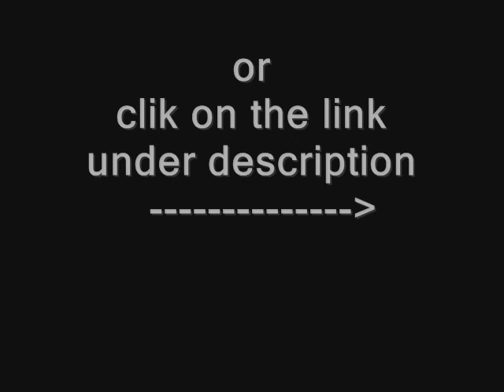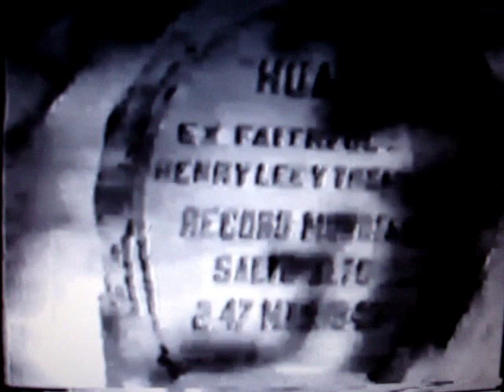The Highest Recorded Horse Jump ever!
For more information regarding this extraordinary feat, I put some links here that may answer any questions you may have or if you just want to learn more :) Please enjoy and sorry about the music...just mute it hahaha
Side Notes:
#1:Sorry about the songs. If you hate the music, just turn off your speakers. I actually am not fond of the music here too, but I don't want to delete the video...Just think of it as a throw back to the '90's :] (Seriously though, Mary-Kate and Ashley are on the album cover hahaha)
#2: If you have a question, the answer is most likely going to be on one of the annotations at the top or bottom of the screen in the beginning of the video. If your questions are not answered, then you may comment or check out the links above.
#3: Opinions are opinions, and being the internet, everyone is going to spit theirs out into the wonderful world of youtube. This is just a simple informative statement because it seems some people become appalled by what others comment, just take it with a grain of salt if you don't agree, really though. ^^

Please enjoy the video and have a great day!
To see a video of mine - Roman and my journey together from Day 1 (the falls, the refusals and the evolution of a bond)